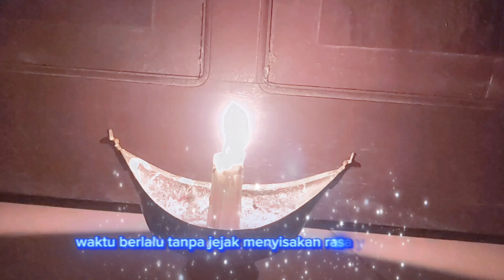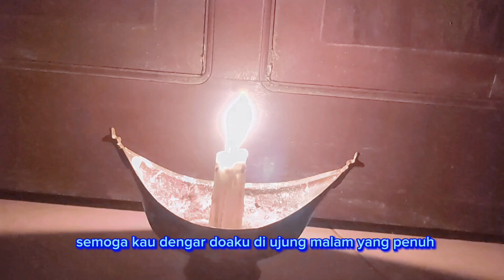Sendiri di Gelap Malam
yang lagi galau ngumpul ya gaes.. mari kita nangis bareng

sendiri,
sendiri saja karaoke,
sendiri kotak,
sendiri saja,
sendiri lagi,
sendiri dulu,
sendiri karaoke,
sendiri ku tak bisa bersama ku tersiksa,
sendiri may,
sendiri saja ikke nurjanah,
sendiri lagi seperti dahulu tanpa dirimu disisiku,
sendiri aku di sabtu ini,
sendiri aku memikirkan dirimu,
sendiri aku dalam gelapku lirik ungu,
sendiri ada band,
sendiri anggun c sasmi,
sendiri aja,
sendiri aku memikirkan dirimu apakah kamu juga memikirkan aku,
sendiri acil bimbo,
sendiri akustik,
sendiri asep sonata,
aku yang sendiri tanpa cinta,
aku diriku sendiri,
aku yang sendiri tanpa cinta karaoke,
ayat ruqyah diri sendiri,
arafah main hakim sendiri,
aku sendiri disini menunggu,
aldy jadong nikung teman sendiri,
al fatihah untuk diri sendiri,
angel karamoy main hakim sendiri,
angie main hakim sendiri,
sendiri bimbo,
sendiri bimbo original,
sendiri bimbo karaoke,
sendiri bimbo lirik,
sendiri broery marantika,
sendiri berjalan ditengah malam yang sepi,
sendiri biarkan aku sendiri mp3,
sendiri bimbo karaoke original,
sendiri bimbo cover,
sendiri beage,
biar ku sendiri,
boris main hakim sendiri,
bayi ngoceh sendiri,
beage sendiri lagi,
barongan gerak sendiri,
biar ku sendiri karaoke,
biarkan aku sendiri menyendiri tanpa dirimu lagi,
bikin mie ayam sendiri,
biarlah bulan bicara sendiri,
brandon salim main hakim sendiri,
sendiri chrisye,
sendiri cover,
sendiri coffee reggae stone,
sendiri chrisye lirik,
sendiri cover indah yastami,
sendiri chrisye karaoke,
sendiri chrisye cover,
sendiri coklat,
sendiri cakra khan,
sendiri cover akustik,
cut rani salahmu sendiri,
cara melihat sandi facebook kita sendiri,
cara melihat sandi ig kita sendiri,
cara buat stiker whatsapp sendiri,
cara melihat email fb sendiri,
cara potong rambut sendiri pendek wanita,
cara mengatasi iklan muncul sendiri di android,
cara memotong rambut sendiri,
cara potong rambut layer sendiri,
cara scan barcode di hp sendiri,
sendiri dulu merpati band lirik,
sendiri dulu karaoke,
sendiri dulu dj,
sendiri dheandra,
sendiri dan rahasia koes plus,
sendiri disini mencarimu tak tahu dimana,
sendiri dulu merpati band,
sendiri di kamar ini lirik,
sendiri dulu feby putri,
dj salahmu sendiri,
dengan kereta malam kupulang sendiri mengikuti rasa rindu,
doa zakat fitrah untuk diri sendiri,
dengan kereta malam kupulang sendiri,
dj ku akan pergi meninggalkan dirimu sendiri,
desta main hakim sendiri,
dadali disaat sendiri,
dian piesesha tak ingin sendiri,
dimalam yang sunyi ini aku sendiri,
dj aku yang sendiri tanpa cinta,
sendiri evie tamala lirik,
sendiri ermy kulit,
sendiri evie tamala karaoke,
sendiri ermy kulit karaoke,
sendiri el rumi,
sendiri eddy silitonga,
sendiri eddy silitonga karaoke,
sendiri elvy sukaesih,
sendiri ermy kulit live tvri,
sendi eye,
eca main hakim sendiri,
el rumi main hakim sendiri,
eca el rumi main hakim sendiri,
entul ngevlog sendiri,
eyelash extensions sendiri,
eddy silitonga biarlah sendiri,
eca di prank main hakim sendiri,
eca halda main hakim sendiri,
eca aura main hakim sendiri,
eca nyanyi di main hakim sendiri,
sendiri for revenge,
sendiri familys,
sendiri for revenge lyrics,
sendiri float,
sendiri full album,
sendiri for revenge live,
sendiri flo,
sendiri fahrudin faiz,
sendiri feat indah yastami,
pendiri familys group,
funkot salahmu sendiri,
for revenge sendiri,
feby putri tak ingin sendiri,
film nikah dengan sahabat sendiri,
felix malam ini tak ingin aku sendiri,
foto di galeri hilang sendiri,
facebook tiba tiba keluar sendiri,
fatihah untuk diri sendiri,
filter ig hilang sendiri,
film melahirkan sendiri,
sendiri geisha,
sendiri gamma1,
sendiri guruh soekarno putra,
sendiri garasi,
sendiri grass rock,
sendiri gie,
sandiri glenn sebastian,
sendiri giring,
sendiri gerald fay,
sendiri geisha lirik,
gie sendiri menikmatimu lirik,
gie sendiri menikmatimu,
gie sendiri menikmatimu karaoke,
gie sendiri menikmatimu live,
gie sendiri menikmatimu cover,
gie sendiri menikmatimu guitar tutorial,
gie sendiri menikmatimu akustik,
gie sendiri menikmatimu cover gitar,
gie sendiri menikmatimu backing track,
gie sendiri menikmatimu tutorial,